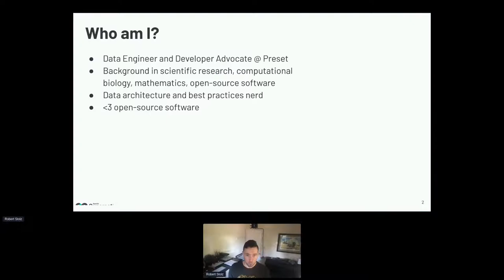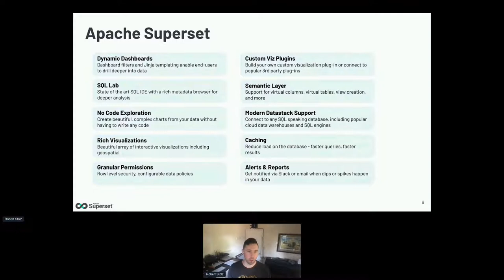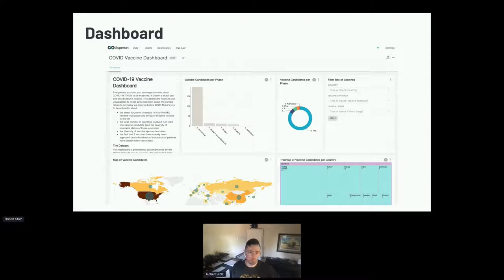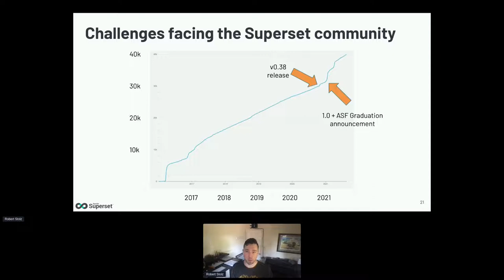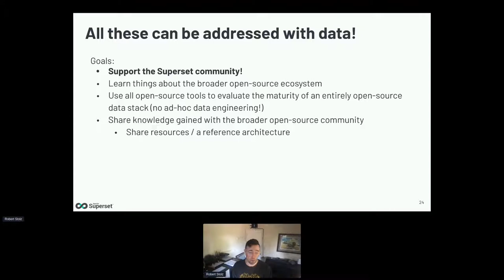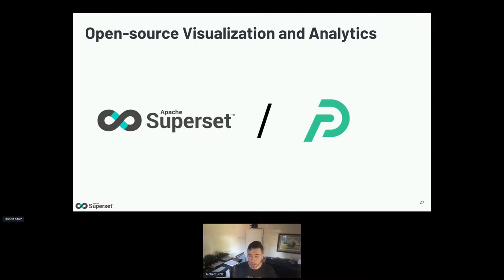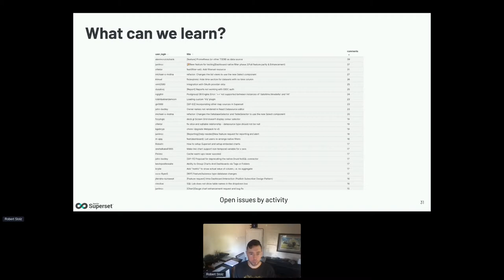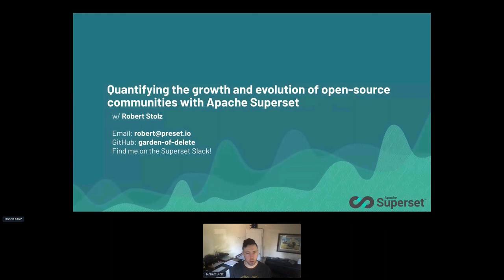Quantifying the growth and evolution of open-source communities with Apache Superset - Robert Stolz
Thank you to all of of our ApacheCon@Home 2021 sponsors, including:

STRATEGIC
Google

PLATINUM
Apple
Huawei
Instaclustr
Tencent Cloud

GOLD
Aiven OY
AWS
Baidu
Cerner
Didi Chuxing
Dremio
Fiter
Gradle
Red Hat
Replicated A presentation from ApacheCon@Home 2021

In the world of open-source software, establishing and growing passionate communities of contributors and users is essential to success. As open-source projects have exploded in popularity, the tools available to collect and analyze quantitative data on these communities are surprisingly lacking. Here we present a comparative analysis of top open-source projects to better understand what drives successful, healthy open-source communities. For this purpose, we created a reusable data architecture built entirely on open-source software that enables organizations to collect information on the growth and evolution of their communities. Open-source leaders, investors, maintainers, and developer relations teams can all use this reference architecture with Apache Superset, an open-source data visualization and BI solution, to identify communities and contributors of interest, chart growth, predict, and evaluate the health of their communities.